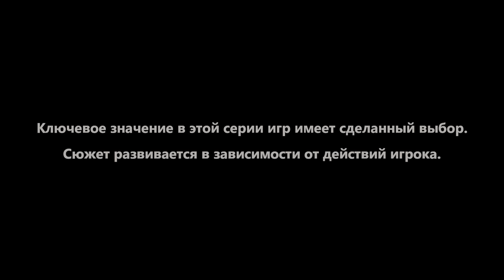Прохождение The Walking Dead: A New Frontier - Эпизод 3 - Вне закона #5